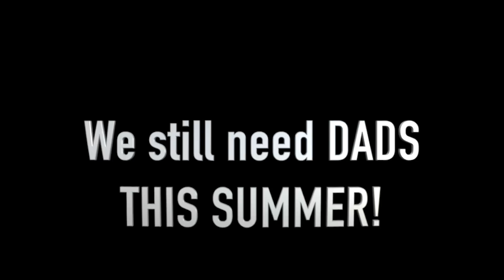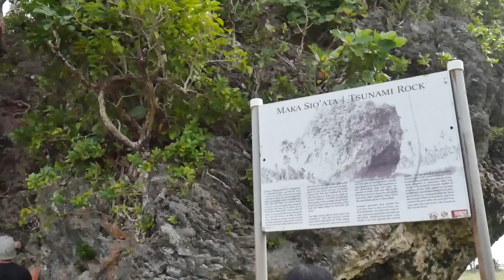Don’t Make Me Go! 💔 Final Days in Tonga! HXP Part 4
Saying GOODBYE to Tonga fills everyone with so much emotion and love. The Tongans and Americans dance for each other and give great love through Jordan and Abe’s Humanitarian-aid trip with HXP  (Home - Humanitarian XP ) This is part 4! The FINAL VIDEO! They even go deep inside a water cave! Don’t miss the other 3 videos starting out in Fiji, then snorkeling in Tonga, and finally BUILDING the house! Here are the links:

Send us a letter to:
Sunshine Mafia